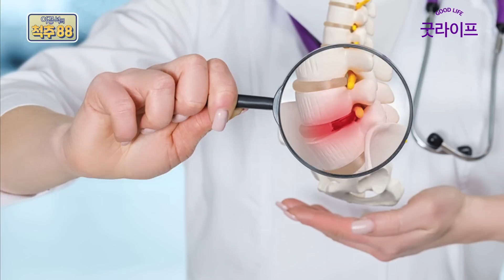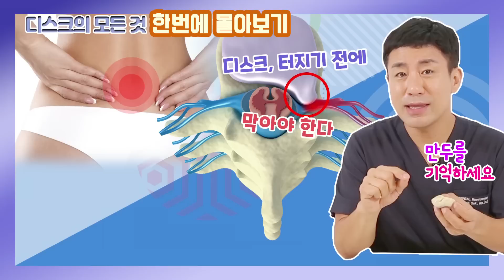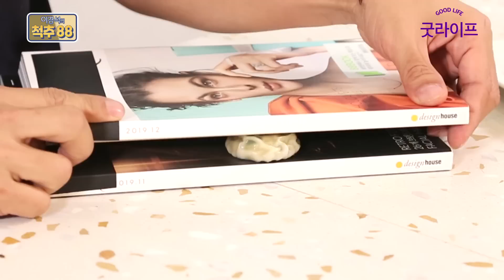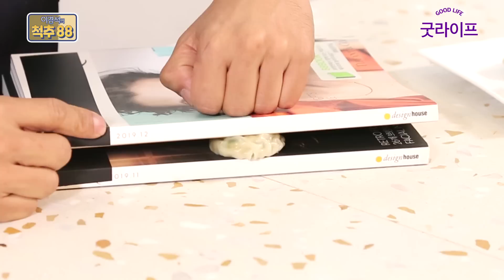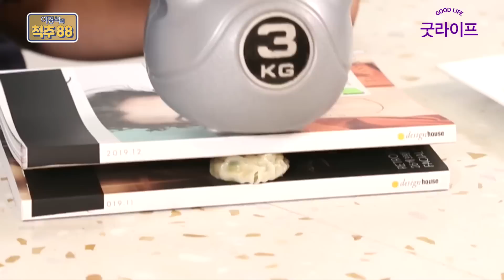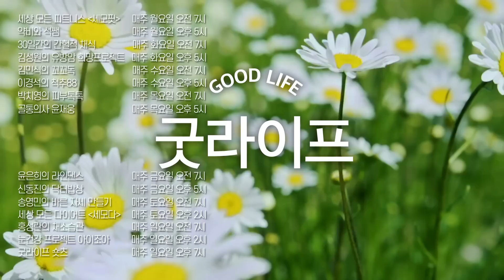디스크 탈출, 디스크 파열, 섬유륜 파열! 허리 디스크에 대한 모든 정보를 다 모았다! - 이경석의 척추88 허리 디스크 몰아보기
현대인에게 가장 흔한 척추 질환, ‘허리 디스크’!
한번쯤 디스크 질환을 앓아보지 않은 사람이 없을 정도인데…
이제는 환자도 알아야 한다! 이 한 편이면 ‘허리 디스크 완전 정복’!

디스크 탈출증, 섬유륜 파열, 디스크 파열…
디스크와 연관된 각종 질환들의 의미와 증상, 치료법은 물론
생활 속 예방 관리법까지 집대성한 ‘허리 디스크 몰아보기'
척추 영역 일타강사 이경석 원장이
허리 디스크의 모든 것을 속시원히 알려드립니다.

00:00 디스크와 협착증 구별하는 법!
07:48 디스크 돌출과 디스크 파열!
14:58 디스크 탈출의 시작, 섬유륜 파열!
23:11 디스크 터지면 다 수술해야 하나?
29:45 디스크는 자꾸 재발한다는데… 완치가 가능할까?

척추 질환으로 고생하지 않는 똑똑한 환자가 되기 위한 필수 지침서!
기존 유튜브 방송에서 들을 수 없었던 척추에 관한 불편하지 않은(?) 모든 진실을 밝히는
‘이경석의 척추88’ - 매주 수요일 오후 5시 업로드.

-’이경석의 척추88’에서 다뤘으면 하는 주제가 있으면 제안해주세요.

-88병원 이경석 원장